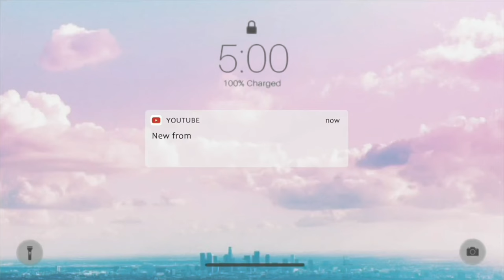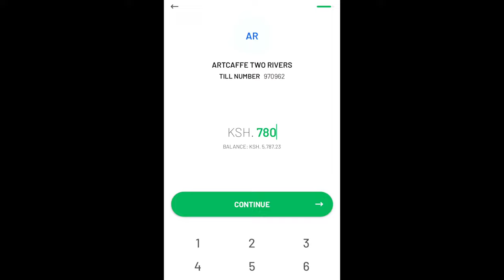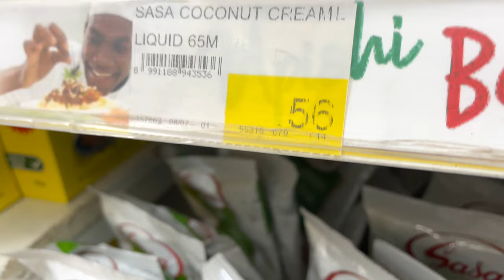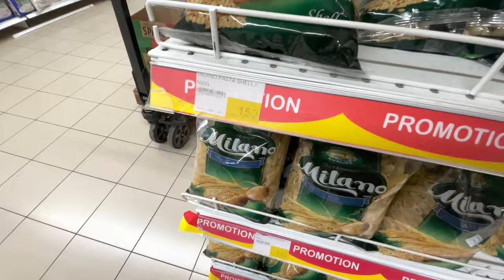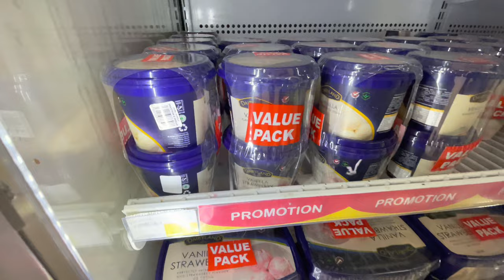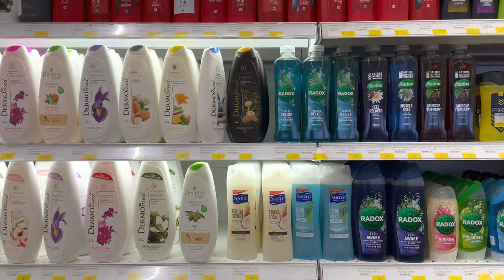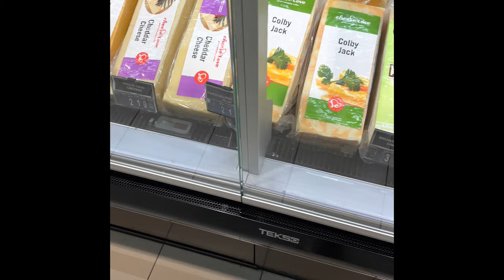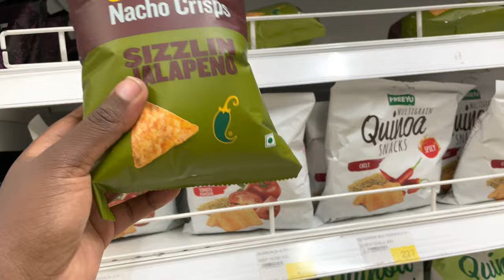Back To Living Alone Vlogs!Inside Shopping In Kenya,How Expensive is Nairobi?Date out w/ best friend